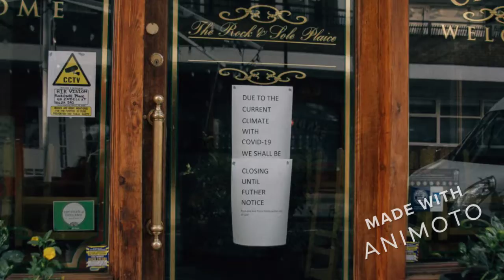Minor With Cricket 720p